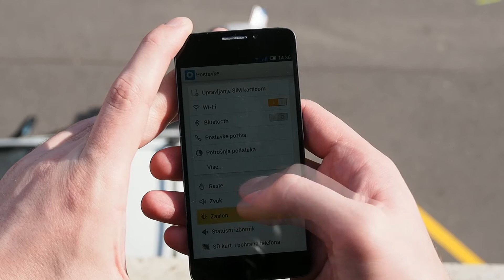Alcatel OneTouch Idol X : Display Quality Test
This is our preview of Alcatel OneTouch Idol X display quality test. Compared to the other mid-range smartphones, this screen is not very good. Nokia ClearBlack technology is the best, HTC has second best screens and Samsung would be third. Alcaltel's screen is comparable to Sony Xperia screens of this range.